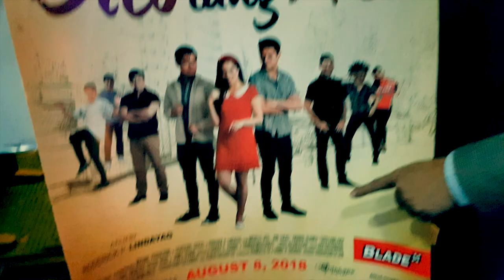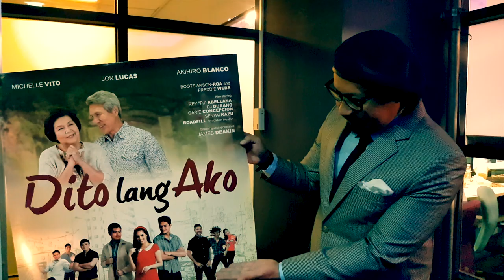WordOfTheLourd : Dito Lang Ako by Lourd De Veyra : WOTL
Dito Lang Ako - August 8, 2018 in theaters nationwide

Dito Lang Ako movie stars Jon Lucas, Michelle Vito, Akihiro Blanco, Boots Anson Roa, Freddie Webb, Rey PJ Abellana, DJ Durano, Garie Concepcion, Senpai Kazu, Roadfill and many more.  With special guest appearance of James Deakin.